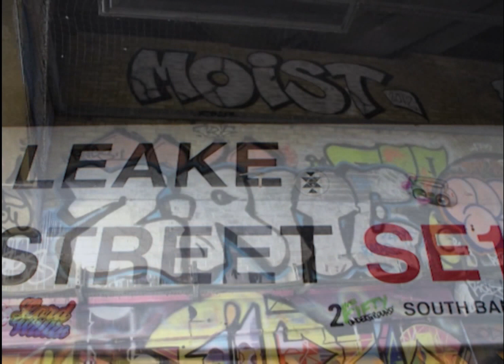sbvp show reel 2016